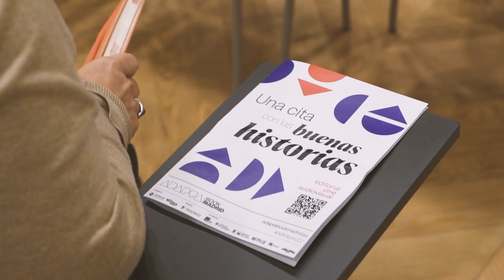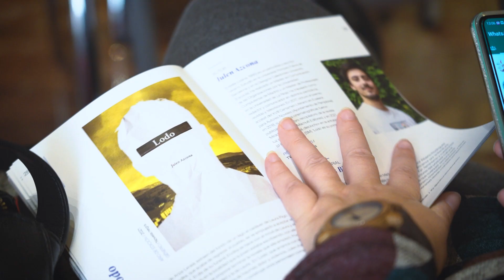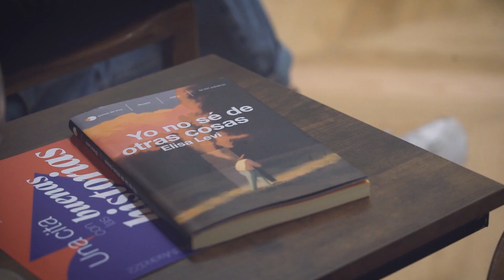ADAPTA BOOK MADRID REEL 2022